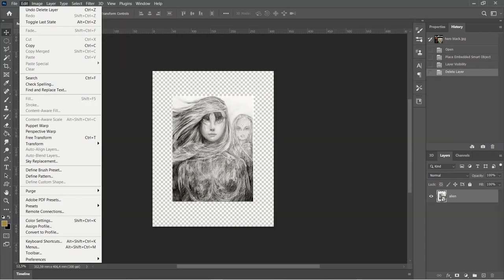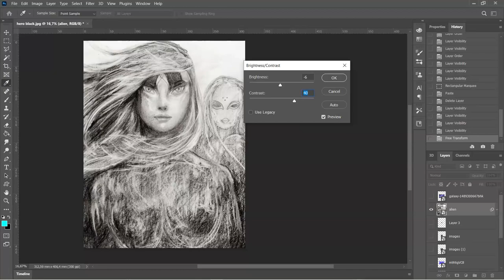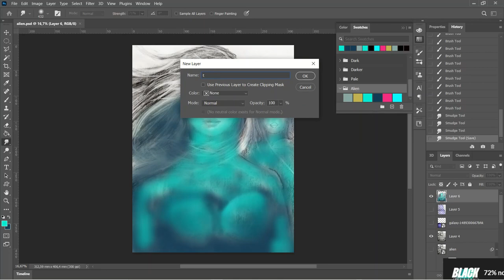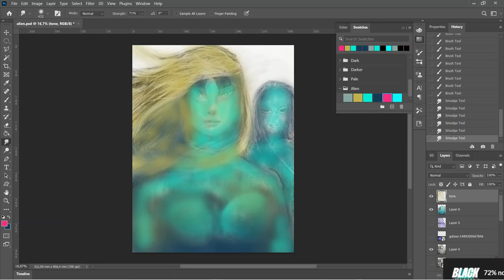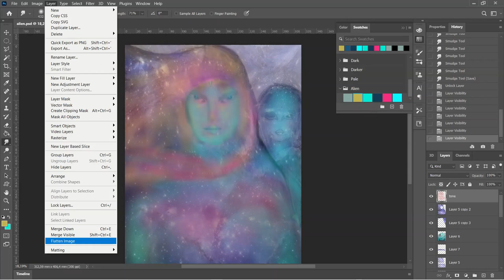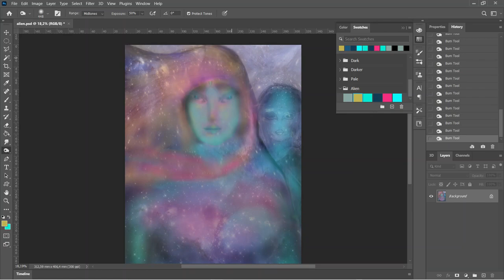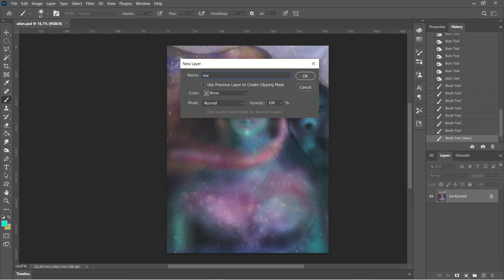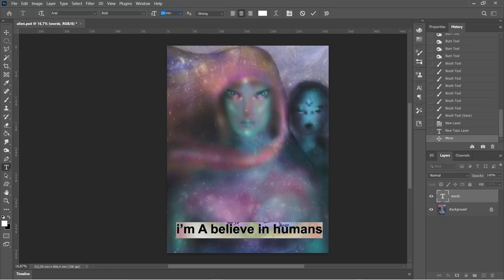Creative process (Alien Poster)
I'm launching a campaign to fund my e-commerce store for a year, though I funded my business from my life’s savings, I can no longer keep my businesses running, and by the time you read this my store may have closed due to lack of funding, but hopefully not.

The first year of business is the hardest, it's always changing, and no matter how prepared you think you are, especially in business, there will always curve balls. Whether you're a seasoned entrepreneur with several businesses or an ambitious entrepreneur on your first voyage, we can all agree that the first 365 days can be the most frightening. Also, I would like to give back to the art community by offering internships to budding artists, so my success will be vital to the success of others because this endeavor is more than just a passion; it's a mission to grow and nurture an art community.

The creative process, behind designing an (Alien Poster) for my online store, from pencil sketch to a digital art poster. Though only a 17-minute video, you see me accomplish the design, and most of the work begins in the concept phase.

Art equipment:
Faber Castell
Cartridge Paper
Photoshop

Music contribution:
Powerful Beat
Oleksandr Stepanov
Content during 0:00 - 1:14
Password Infinity
Evgeny Bardyuzha
Content during: 3:50 - 6:08
24891230 - Dark Mystery Trailer
PurplePandaMusic
Content during: 6:08 - 6:55
Inspiring And Motivating Theme
Stockaudios
Content during 14:29 - 17:20
Please Calm My Mind
Lesfm